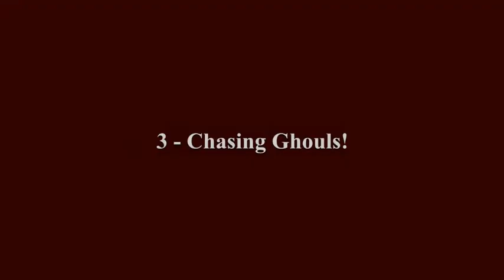Peter Martin, Halloweenies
Conservatoire de musique Antonio Vivaldi (L'Aouina - Tunis)
Cours de pratique d'ensemble
Séance du 29/05/2022
Encadrement: Hichem Makni et Mohamed Daoud
Œuvre travaillée: Peter Martin, Halloweenies